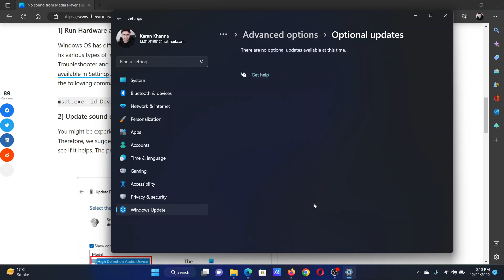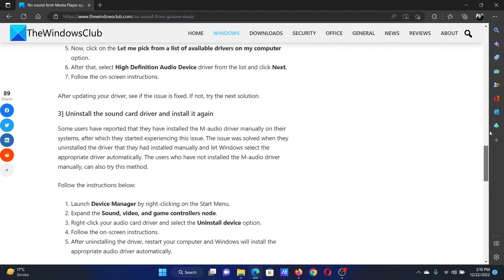No sound from Media Player app on Windows 11/10 [Fixed]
The Media Player app, earlier called Groove Music, is an audio player developed by Microsoft Corporation for devices that run on Windows operating system. No Sound from Media Player app is one of the most common problems that users experience on their Windows PCs. In this tutorial, we will show you some simple methods to fix this issue.

1] Run Hardware and Devices Troubleshooter

2] Update sound card driver manually

3] Uninstall Sound card driver and install it again

4] Reset Media Player app

Timecodes:
0:00 Intro
0:19 Run the Hardware and Devices troubleshooter
0:38 Update Sound Card driver
1:03 Reinstall the Media Player App